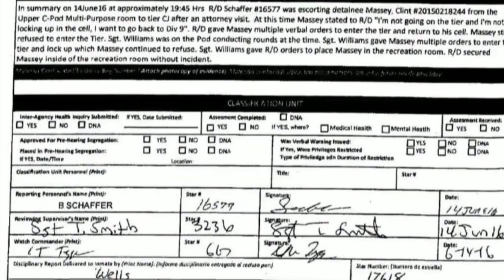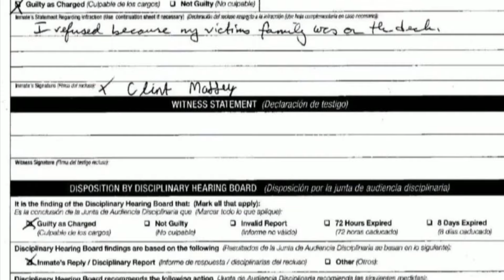RONDONUMBA9 PAPERWORK LEAKS & HE REFUSED TO GO ON DECK W/ JOVAN BOYD FAMILY😱‼️